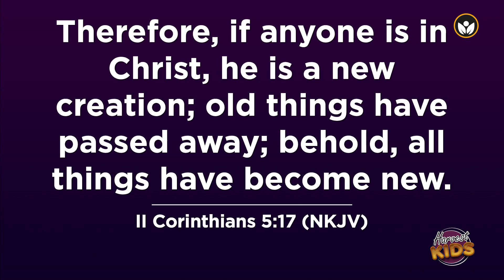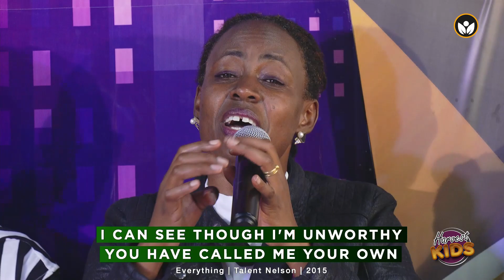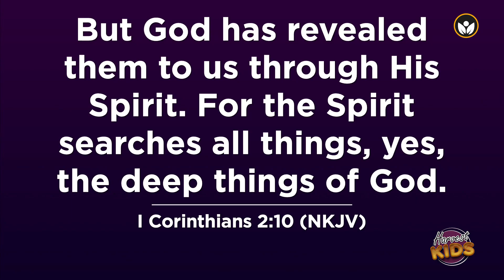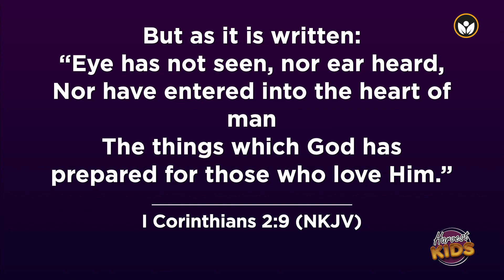Harvest Kids Online | Happy New You | Lesson 03